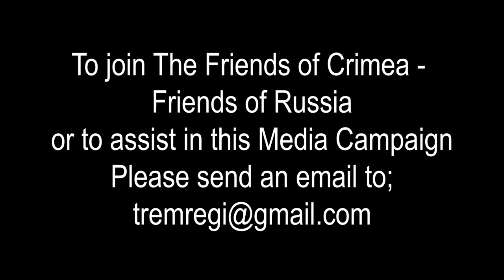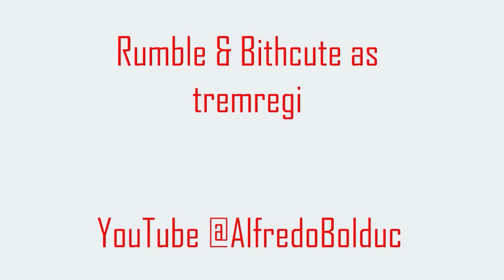Trump's Picks - More War - BRICS Threat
Bruce Gagnon joins me with comments on Trump's cabinet picks; more war; support of Israel; BRICS is major threat to Trumps world view.